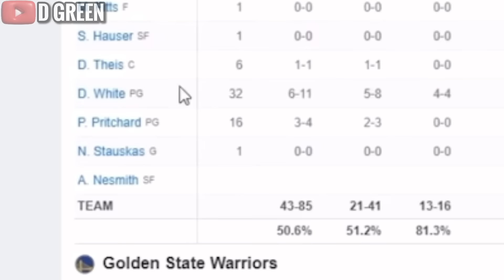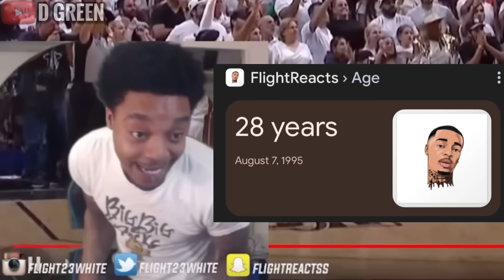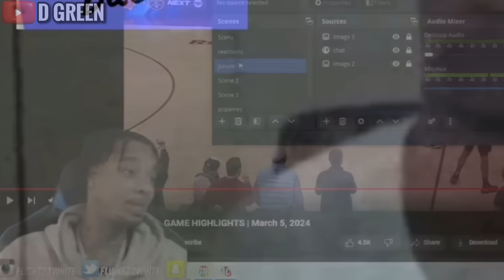FlightReacts Hates Derrick White